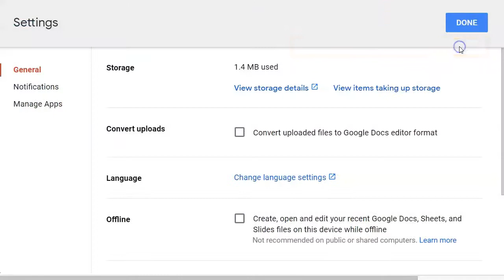Google Drive:Make Available Offline